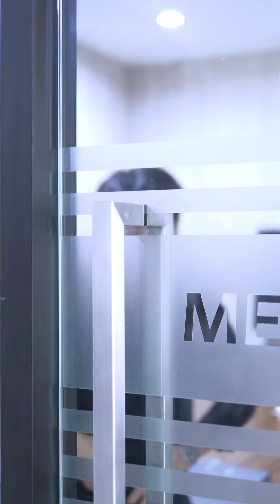เล่นชู้ใต้โต๊ะประชุม 😳!!